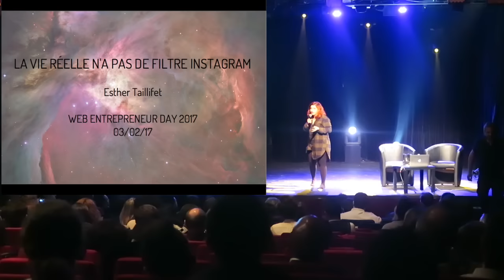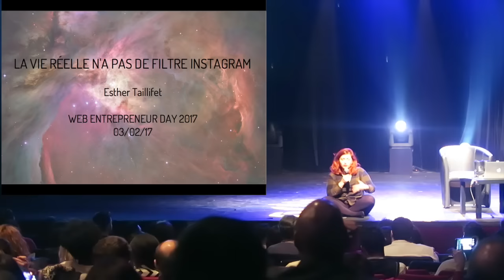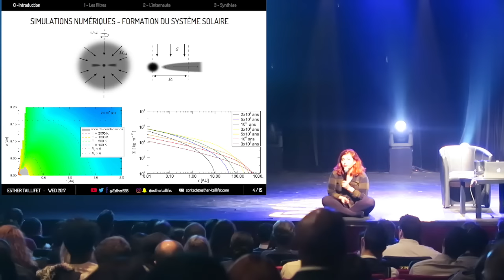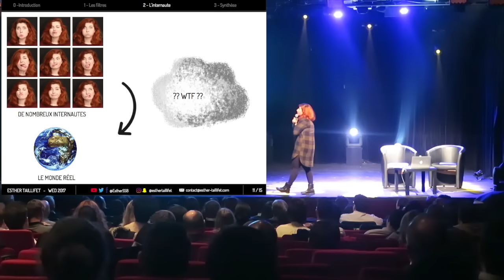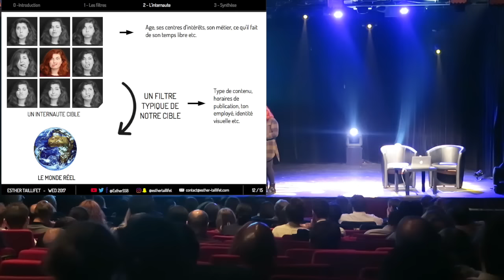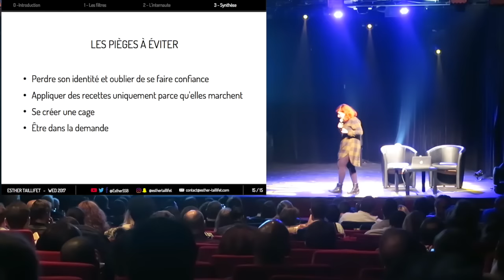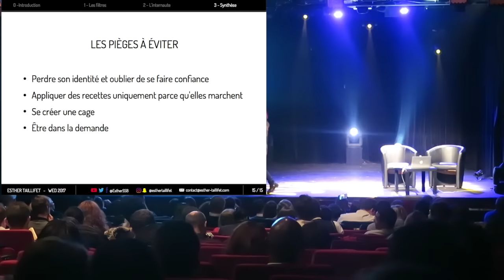Gagner des abonnés sur Youtube?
■ FAQ